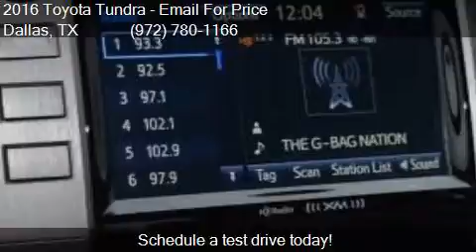2016 Toyota Tundra SR5 4x2 4dr Double Cab Pickup SB (4.6L V8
This 2016 Toyota Tundra SR5 4x2 4dr Double Cab Pickup SB (4.6L V8) is for sale in Dallas, TX 75237 at Atkinson Toyota South Dallas.

Engine: 4.6L V8
Transmission: Automatic 6-Speed
Color: Magnetic Gray
Mileage: 6
Contact Atkinson Toyota South Dallas 39660 LBJ Fwy I-20S @ Hampton  Dallas, TX 75237 to test drive this 2016 Toyota Tundra SR5 4x2 4dr Double Cab Pickup SB (4.6L V8) today.